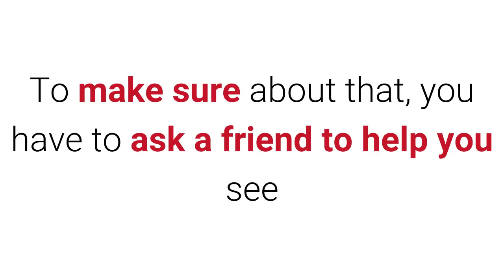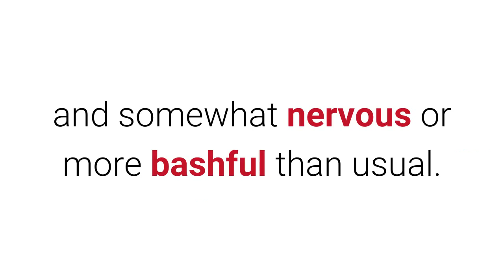Signs A Shy Girl Likes You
Do you like a shy girl but her shyness confuses you and you don't know if she really likes you? Here we leave some clues of the things that a shy girl does when she likes a guy.

1. Looks at you a lot.

She will try to look away when you are looking at her, as she is shy she does not want you to notice she's looking at you. If she's very agile in turning away before you then it will be more difficult to notice it. To make sure about that, you have to ask a friend to help you see if she does it when you're not looking.

2. She will talk to her friends about you.

If she's very cautious it is likely to put you a nickname or other name so when she talks with them about you, you don't find out, it is likely that she is asking her friends: Do you see him? Is he looking at me? Do you think he likes me? What do I have to do?

3. She doesn't look at you.

When you pass by her side she does not look at you, but once you've gone by she stays watching at you.

If you say hello, blushes, or if you approach her to ask her something you'll see her red cheeks, and somewhat nervous or more bashful than usual.

It is likely that when you talk to her at the start she will avoid your eyes because of the nerves and shyness and it will cost her to see you in the eyes for long.

4. She's in a good mood when she's with you.

You could say a bad joke and she will laugh, if you ask her a favor she will not hesitate to help if is at her reach.

5. She'll talk to you only if you talk to her first.

Her shyness will prevent her from starting a conversation even if she's dying of desire to be with you, so you must approach first and start the conversation.